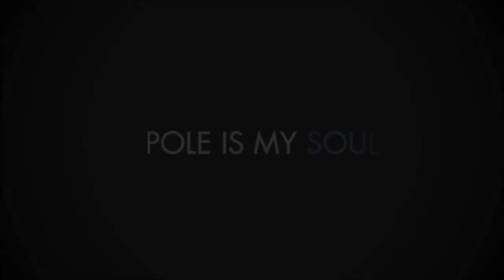POLEART BULGARIA 2019 - ELITE CATEGORY - Maria Tzika